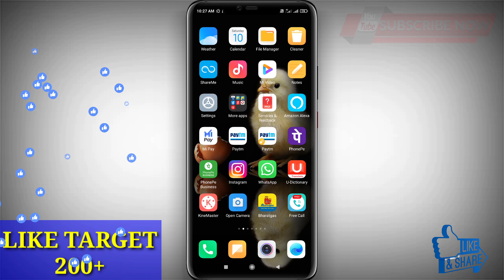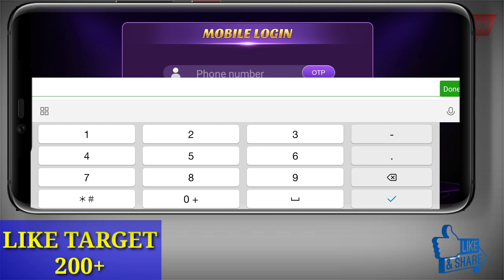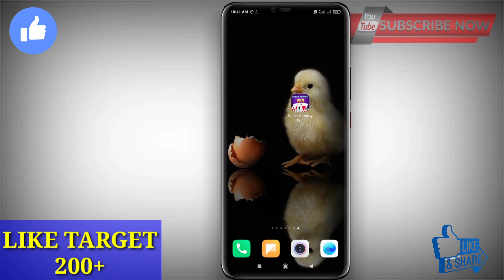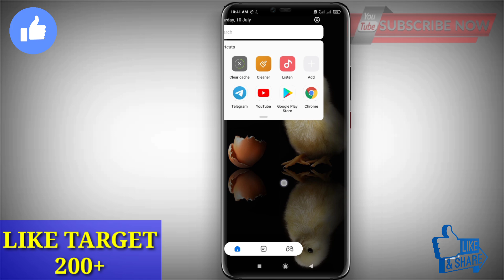Earn ₹48+₹48 Money In 2 Minute|Best Self Earning Application |Earn Money Online Without Investment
Your Quries ÷

2CAPTCHA ENTRY JOBS KANNADA|

Freehit app|kannada

Cashbackoffers paytm

 COMMENT PlZ